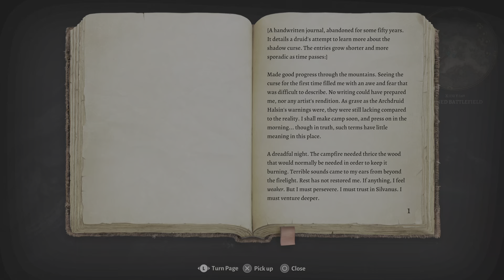Baldur's Gate 3 PS5 Part 88 - Bard a Night With Karlach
Welcome to the enchanting world of Baldur's Gate 3, where music, magic, and mayhem converge in a mesmerizing tale of adventure and intrigue.
In this bard playthrough, you'll step into the shoes of a charismatic and talented performer, mastering the art of song and sorcery to navigate the treacherous lands of the Forgotten Realms.
As a bard, your unique abilities to inspire allies, bewitch foes with your melodies, and uncover hidden truths with your charm will be your greatest assets.
Join us on this melodious journey through the realms of Baldur's Gate 3, where the power of words and music can change the fate of heroes and shape the destiny of a world on the brink of chaos.